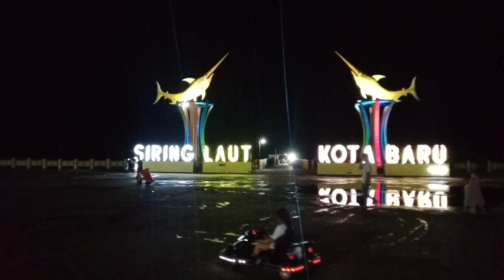Suasana Siring Laut Kota Baru Dimalam Hari